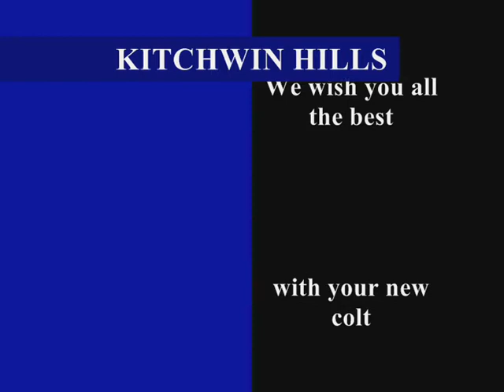Nightingales Lane Dane Shadow 2010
Nightingales laneDane Shadow foal progress video made at kitchwin Hills by Chivornne Keith